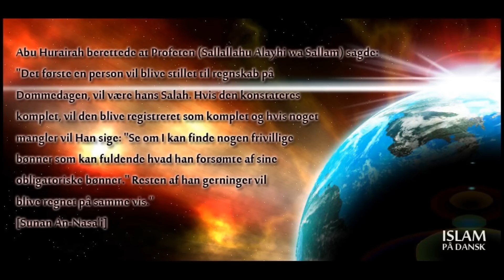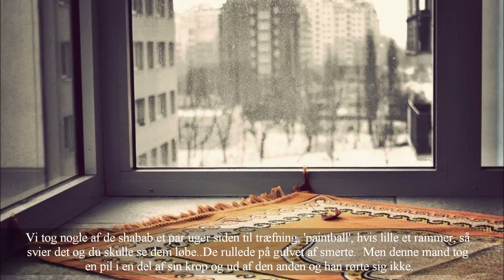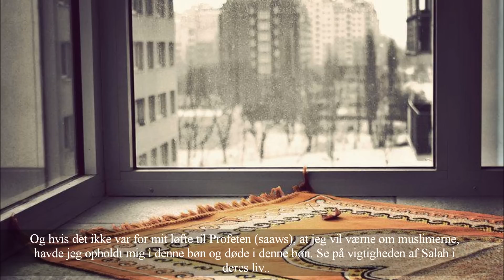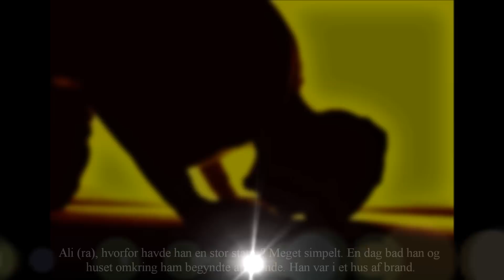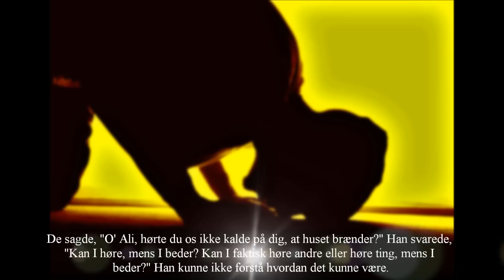Er det værdien af Salah i vores liv? - Islam på dansk.